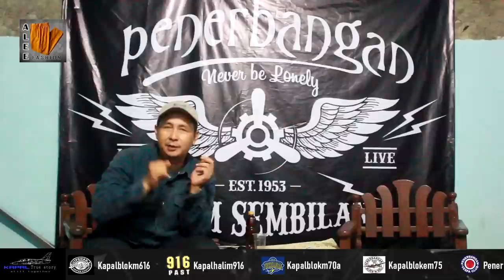TRAGEDI HALTE SESKOAL VS STM CAMP JAVA ‼️ ICHOT 616.69 [🎬 - 3]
Nama : Engki Mahendra / ICHOT
Basis : 69
Sekolah : SMT Penerbangan Jakarta / SMK N 29 / Kapal 616
Jurusan Sekolah : Airframe Powerplant
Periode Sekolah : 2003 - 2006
[Social Media]